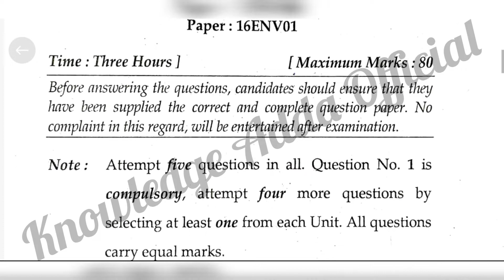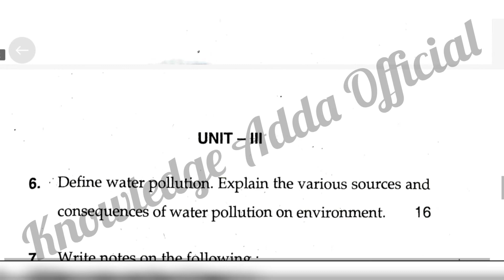Open Elective Course 2nd Semester 2021 ENVIRONMENTAL ISSUE Question Paper